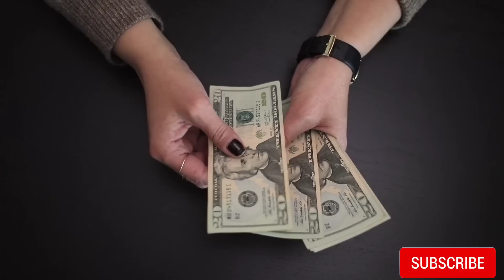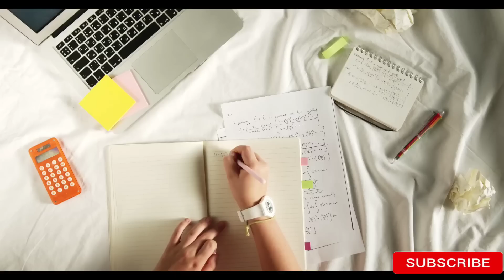सुबह घर का दरवाजा खोलते ही करें ये 1 काम रोडपति भी होंगे करोड़पति || Bageshwar Dham Sarkar